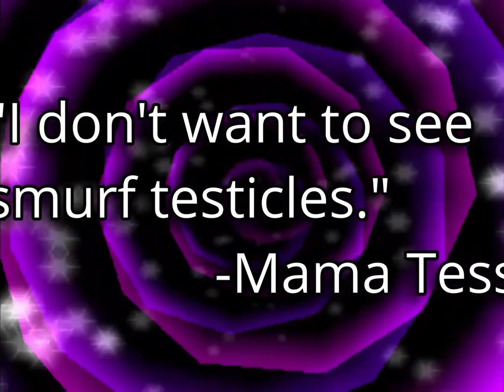40 Winks DELUXE (Full Series)